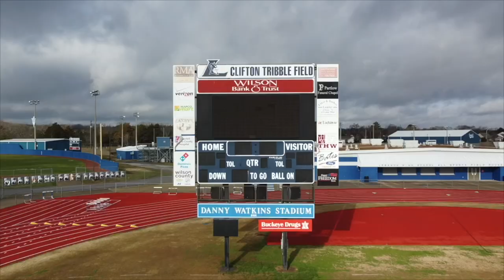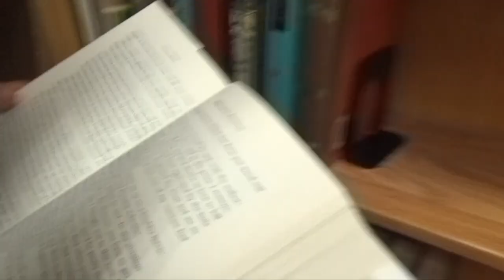April 5, 2023 - Blue Devil News